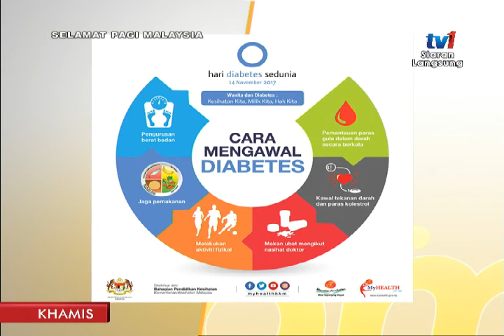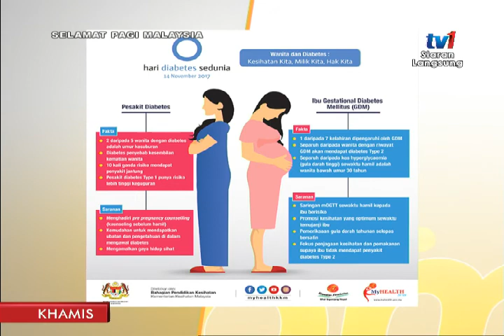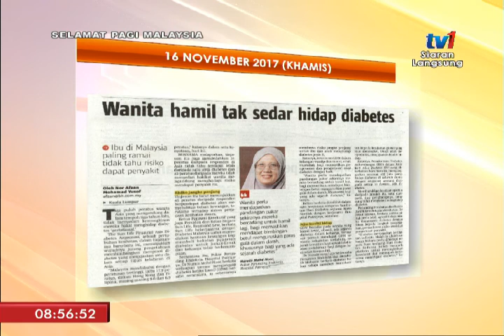SPM 2017 - LENSA MEDIK: DIABETES [16 NOV 2017]